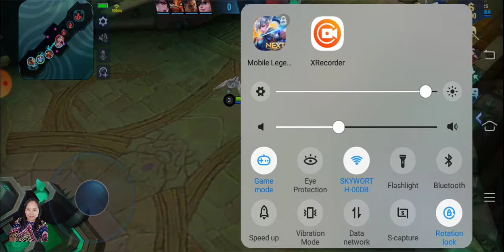Alpha, madalang gamiting Hero at di kabisado..Ano ang resulta!? | Mobile Legends | Roselle Malaya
Alpha, madalang gamiting Hero at
di kabisado. Ano ang resulta!? |
Mobile Legends |
Roselle Malaya